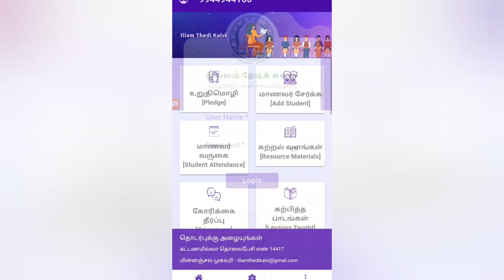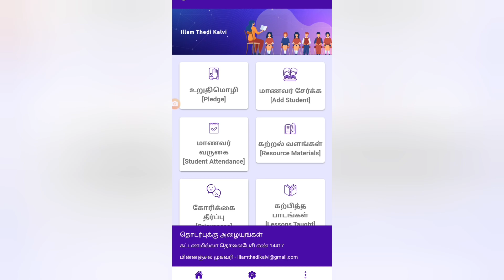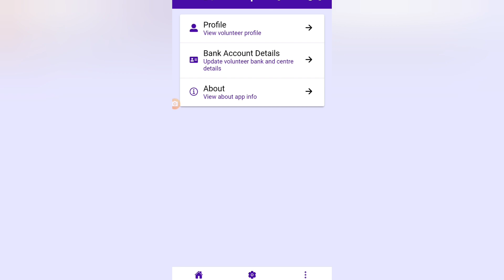நமது itk app ல் 8th,5th| மாணவர்களின் பெயர் நீக்கம்|super update